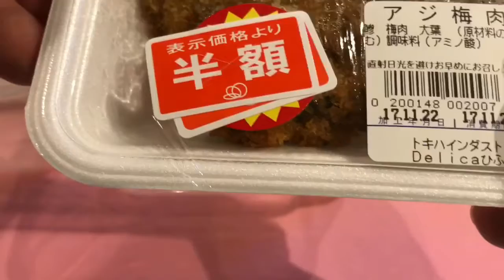釜揚げしらす弁当！お弁当 obento 逆再生付き。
今日も手抜きで半額お惣菜弁当^_^;
逆再生もお楽しみ下さい。